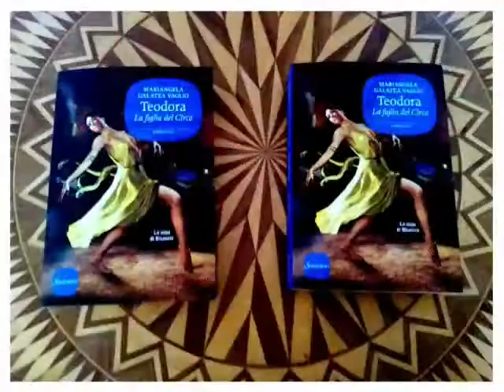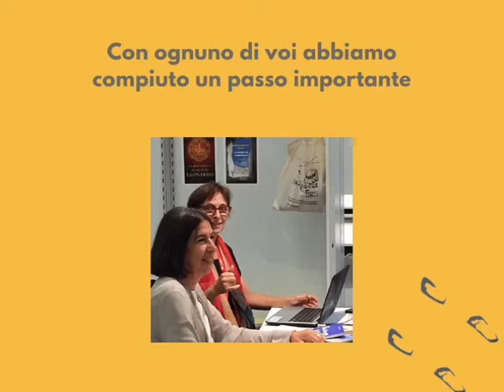7th birthday of the agency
Il 20 Febbraio di 7 anni fa nasceva Walkabout Literary Agency …. Per noi è una ricorrenza meravigliosa  e importante e ci fa piacere condividerla innanzitutto con tutti gli autori rappresentati, ma anche con voi che ci seguite e che avrete letto tanti loro libri.
Quando abbiamo deciso di dare vita all’agenzia, era il 2014 e il mondo dell’editoria italiana stava attraversando una crisi  profonda. Noi abbiamo creduto che il mondo editoriale avrebbe subito una grande trasformazione e quindi si sarebbero aperte delle opportunità nuove. E volevamo essere pronti a coglierle.
Diciamo sempre che il nostro è il lavoro più bello del mondo e infatti tutti gli sforzi, i sacrifici e le difficoltà incontrate, sono sempre ripagate in pieno. Perché il nostro lavoro non è una semplice intermediazione, ogni pubblicazione è soltanto un punto intermedio di un percorso che comincia spesso dal germe di un’idea e che non si conclude con il libro pubblicato, ma il viaggio del libro prosegue, in Italia, all’estero, o nel cinema e nella Tv…. Ed è bellissimo partecipare a questa metamorfosi, a questa crescita, perché ad ogni traguardo raggiunto dai vostri libri, crescete voi e cresce anche Walkabout.
D’altronde quando abbiamo scelto il nome dell’agenzia, suggerito dall’artista Silvia Ghelardini, che ha ideato e realizzato anche il logo, ci siamo ispirati proprio ai walkabout degli aborigeni australiani, raccontati da Bruce Chatwin, viaggi che compivano ogni anno alla ricerca delle vie dei canti .
In questi 7 anni abbiamo aperto tante strade nuove e consolidato strade già aperte, e continuiamo a farlo con ancor maggior passione dei primi anni.
Per questa ricorrenza importante, abbiamo composto una selezione di ricordi, sono solo alcuni momenti degli anni passati, dei traguardi condivisi con voi autori; e anche se non abbiamo potuto includerli tutti, ci resta viva la soddisfazione che con ognuno di voi abbiamo compiuto un passo importante.

Ringraziamo il compositore e pianista @Rocco De Rosa per la gentile concessione del brano musicale che accompagna le immagini: Uncan perlaia contenuto nell’album “Sonoaria”.